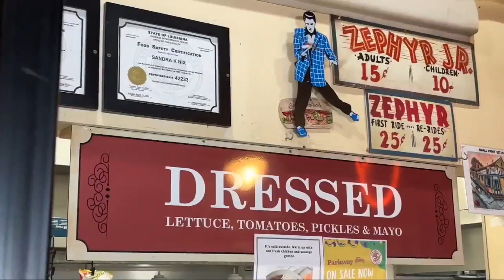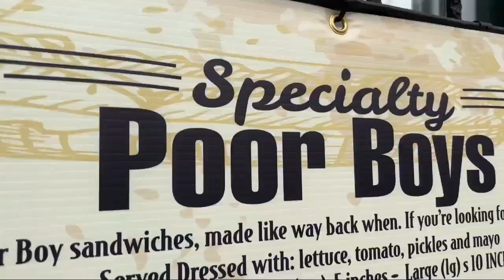MARDI GRAS PO BOYS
NOW IF YOU ARE IN NEW ORLEANS YOU HAVE TO EAT SOME OF THE CAJUN FOOD AND ONE OF THE DISHES THEY ARE KNOWN FOR IS PO' BOYS.